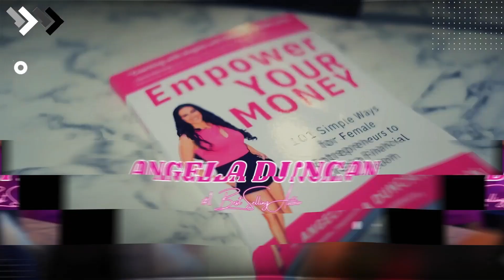Empower Her Money Podcast: A Journey from Trauma to Triumph with Brooke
Welcome back, Empower Nation! In this episode, host Angela Duncan sits down with Brooke, a life coaching goddess, to delve into her transformative journey from a traumatic upbringing in a controlling cult and an abusive relationship to becoming a powerful advocate for women's healing. Brooke shares how she overcame complex PTSD, anxiety, and depression through Rapid Transformational Therapy (RTT), and how this led her to help other women break free from their own emotional and mental blocks.

Join us to learn about Brooke’s holistic coaching approach, her upcoming memoir, and her mission to empower women and children to live authentically and thrive. Don’t miss this inspiring and insightful conversation!